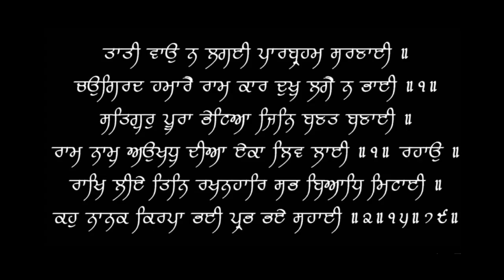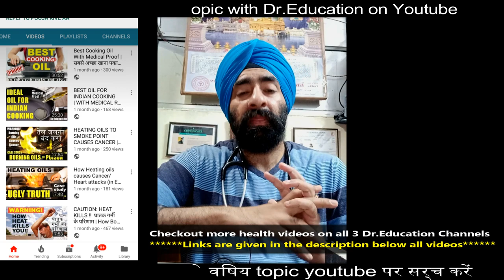SILENT HEART ATTACK | Explained by a Cardiologist | Dr.Education (Hindi)